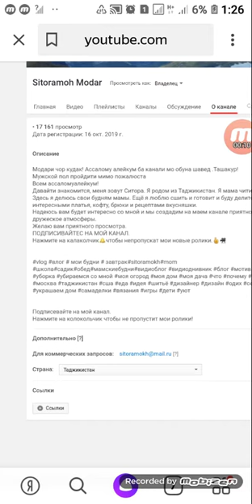Срочна савол ба шахсоне ки мефахманд URL, ЧИ Мебошанд?Илтимос фахмонен!